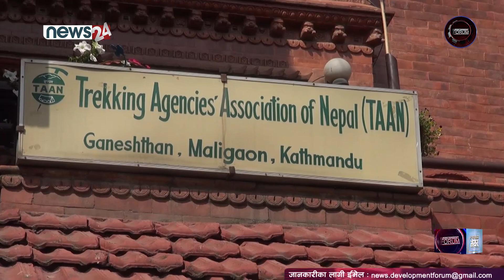पर्यटन मन्त्री योगेश भट्टराई TAAN ले भेट गरी पर्यटन क्षेत्रको सुधारको लागी सुझाव दिएको छ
DF_Episode_1449